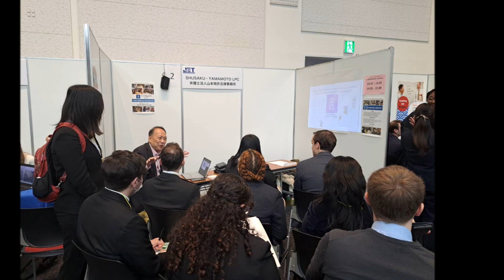Osaka Careers Fair 2024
Check out the video recap of the SY Careers Team participation at the Osaka JET Program Careers Fair. It was a pleasure meeting talented individuals and discussing future opportunities with potential candidates. We hope that everyone found our information sessions helpful. Congratulations to the winners of the SY Milestone Quiz. A big thank you to everyone who signed up at our booth and we are honored that they are ready to embark on their professional Osaka-based career with us!